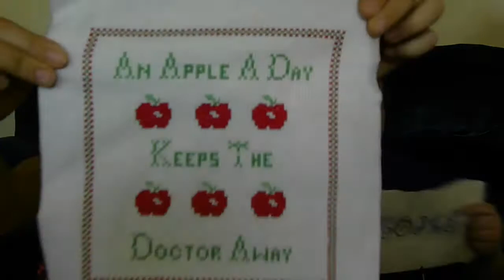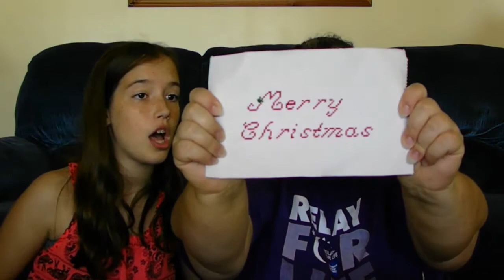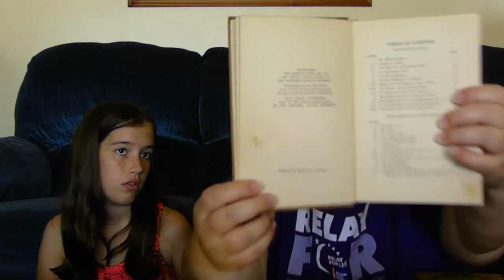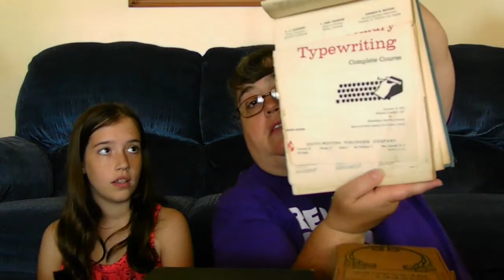Estate sales haul.